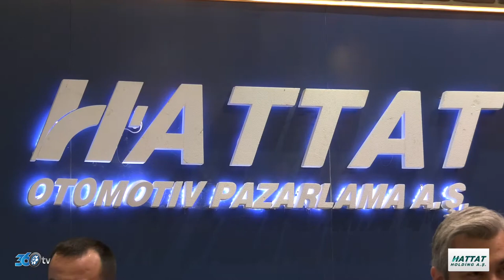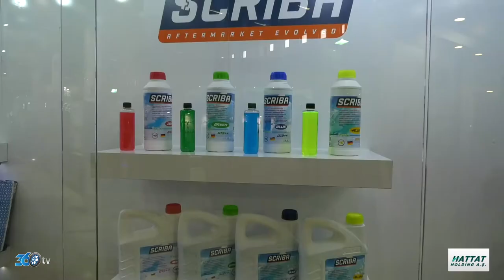Hattat Otomotiv - Automechanika Fuarı 2018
Hattat Otomotiv için Tüyap AutoMechanika fuarında hazırlamış olduğumuz fuar tanıtım filmi.